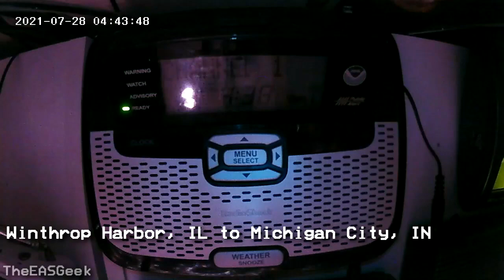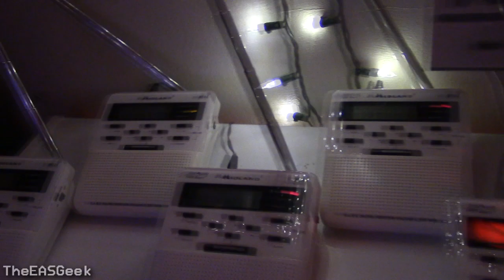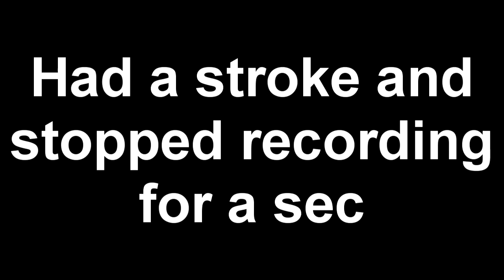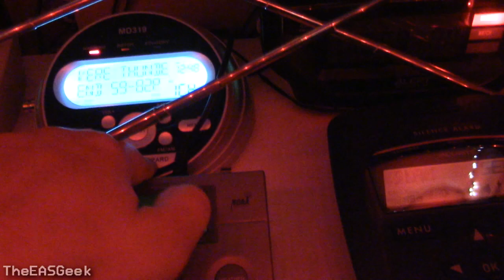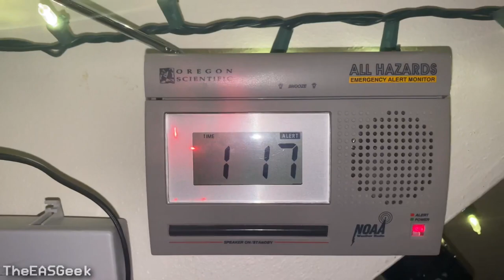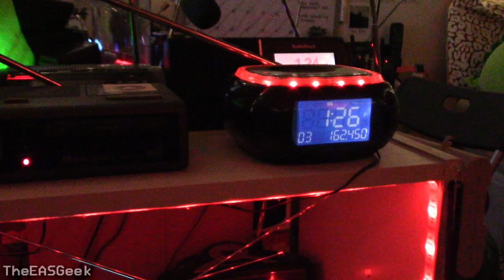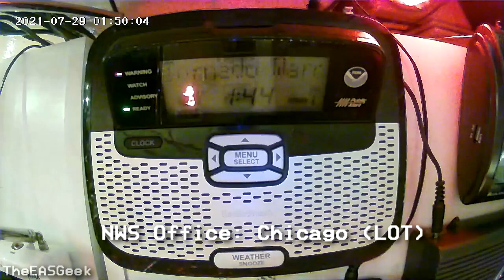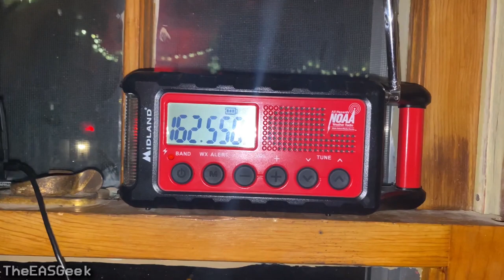The Moderate Risk… (EAS #212-239)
NWS Milwaukee confirmed that 5 tornados touched down on the night of July 28th/early morning on July 29th. Three of those tornadoes were rated to be EF-1s, two of them were rated to be EF-0s. The tornado headed for me was an EF-0.

On July 27th, the SPC put out a day 2 enhanced risk for my area, with a moderate nearby. On July 28th, that moderate risk was expanded to cover my area. This resulted in a rare PDS SVA, multiple alerts being issued across the state of Wisconsin, multiple tornado touch downs, and the first tornado warning that Milwaukee County, and myself, has been until since November of 2013. Enjoy!

Time stamps for your viewing pleasure

0:00 : LOT SMW 1 (EAS #212)
1:36 : LOT RWT (EAS #213)
2:37 : PDS SVA #399 (EAS #214-215)
4:51 : MKX SVR 1 (EAS #216)
6:23 : GRB TOR (EAS #217)
8:03 : MKX TOR 1 (EAS #218)
9:39 : MKX SVR 2 (EAS #219)
11:10 : MKX TOR 2 (EAS #220)
13:01 : MKX TOR 3 (EAS #221)
15:00 : MKX SVR 3 (EAS #222)
16:29 : MKX SVR 4 (EAS #223)
17:46 : SVA #400 (EAS #224)
18:54 : MKX TOR 4 (EAS #225-226)
20:46 : LOT SMW 2 (EAS #227)
22:02 : MKX SVR 5 (For me) (EAS #228-229)
24:35 : LOT SVR 1 (EAS #230)
25:23 : MKX SMW 1 (EAS #231)
26:15 : KZZ-76 SMW Relay (EAS #232)
27:27 : MKX TOR 5 (For me!)(EAS #233-234)
29:51: Local Siren Activation
34:06 : LOT SVR 2 (EAS #235)
35:40 : LOT SVR 3 (EAS #236)
36:49 : LOT SVR 4 (EAS #237)
38:07 : MKX RWT (EAS #238-239)

More Content!

Additional Information ⇩
⮩ Radio(s) Featured: All of them
⮩Station ID & Region: KEC-60 in Milwaukee, KZZ-76 in Racine, KIG-65 in Green Bay, KWO-39 in Chicago
⮩NWS Office: Milwaukee/Sullivan (MKX), Chicago (LOT), Green Bay (GRB)
⮩ Date Recorded: 07/28/21 - 07/29/21